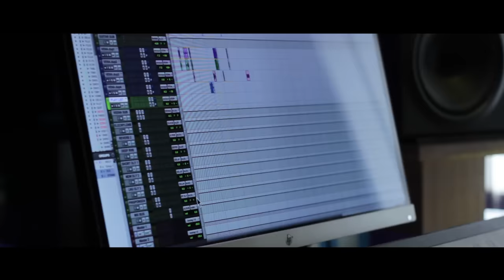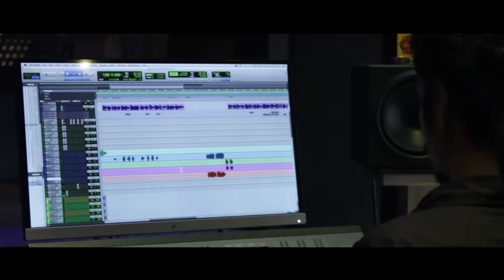Sadrishya vakyam 24 : 29 Movie Making Video Song | Chundari Vave | M G Sreekumar & Shreya Jaydeep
Watch Sadrishya vakyam 24 : 29 Movie Making Video Song | Chundari Vave | M G Sreekumar & Shreya Jaydeep

Song : Chundari vave
Music . : 4Musics
Lyrics. : B. K. Harinarayanan
Singer. : M G Sreekumar Shreya Jaydeep
Programming. : Nihil Jimmy
Guitars & Bass : Sumesh Parameswar
Veena. : Biju
Wood winds : Rajesh Cherthala
Thabla. : Boby Mathew
Song Mix. : Nishant B T NHQ
Song Mastering : Kiranlal NHQ

Recording Engineers: Jim Jacob 4 MUSICS,Nishanth B T NHQ,Binil Eldhose NHQ,Shanu Shaju NHQ,Midhun Dev NHQ,Midhun Suresh,Joshy NHQ,Ajil Kurian NHQ,Alwin Kuriakose,Grace,Kuriakose Varghese

Studios : NHQ, Cochin Grace, Azhakam
Studio Co ordinator. : Sreejith Shanmughan NHQ
Special Thanks. : Jimson James (JJ) 4 musics

Cast: Manoj K. Jayan, Sheelu Abraham, Kalabhavan Shajon, Siddique, Abu Salim, Meghanathan, Anjali Aneesh Upasana, Sajan Palluruthy, Ambika Mohan,Meenakshi

Director: M Prasanth
Producer: V S Lalan
Production House: VSL Films

Cinematography: Dhanesh Ramakrishnan

Editing: Babu Ratnam
Art Direction: Nandan Chalissery
Screenplay: Shiju Nambiath
Dialogue: Shiju Nambiath
Story/Writer: Zuru G Nair
Costume Design: Arun Manohar
Making Video Cameraman : Anoop Raju

For set your Callertune:- Chundari Vaave  (Duet )
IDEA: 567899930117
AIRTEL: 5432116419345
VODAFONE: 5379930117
BSNL- SMS BT 9930117Sent to 56700
Sung by: M.G Sreekumar& Shreya Jaydeep

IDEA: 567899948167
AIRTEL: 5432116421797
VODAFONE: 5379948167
BSNL- SMS BT 9948167 Sent to 56700
Sung by: Shreya Jaydeep & M.G Sreekumar